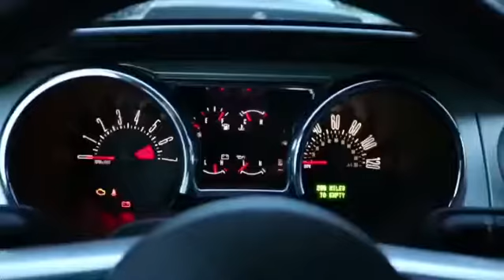Smoke&Ride Coming soon..